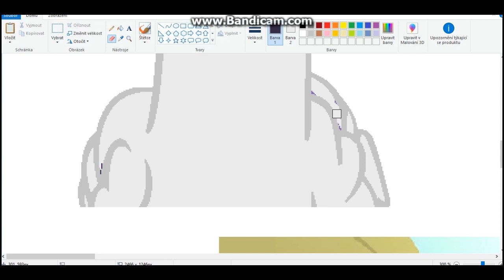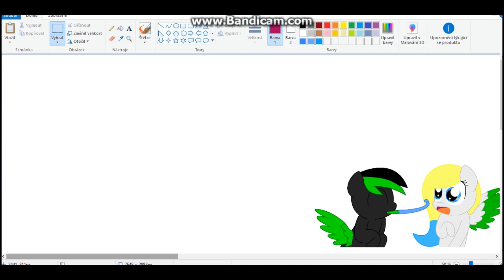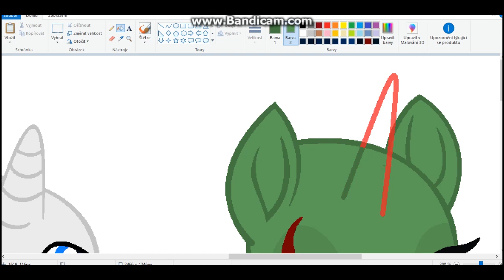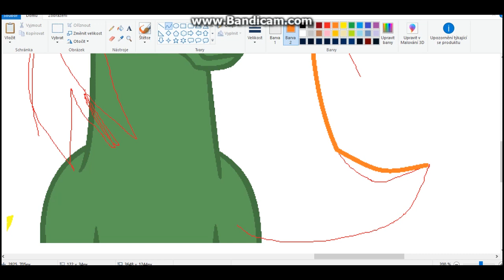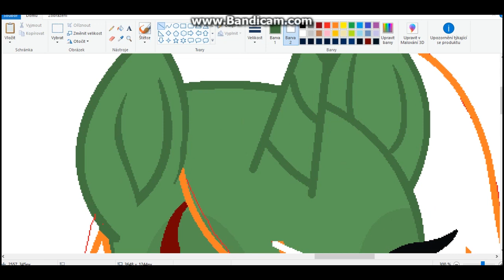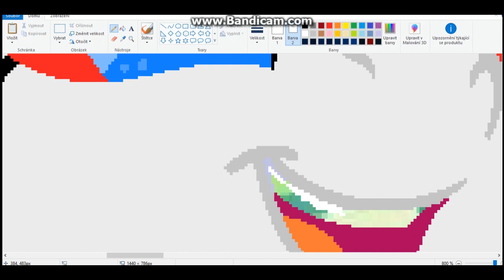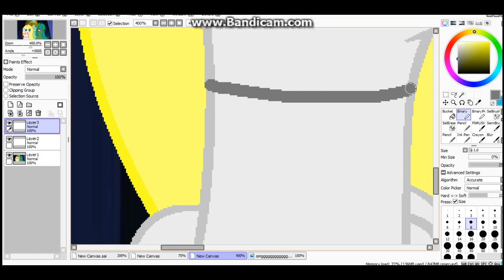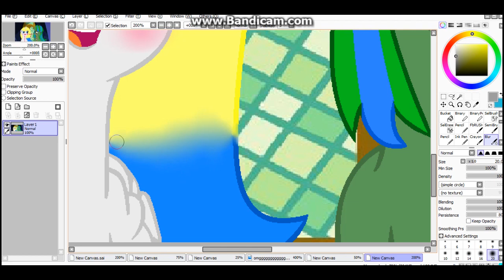MLP [Next Gen] You are happy sister? (Base Edit)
Skype:Dustie (White Dust)